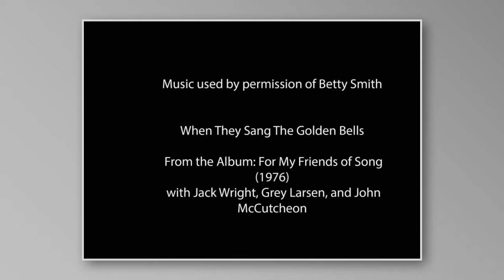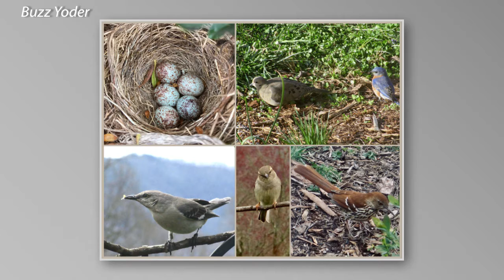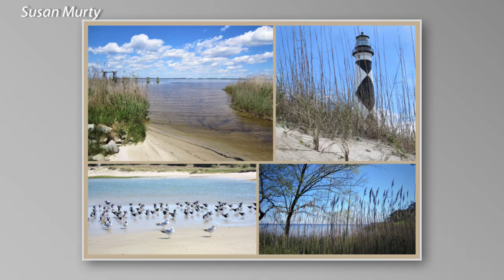GHf64 Photo Club 4 21 2021 Slideshow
A slideshow collection of images made by members of the GHf64 Photo Club 3/19-41/19, 2021